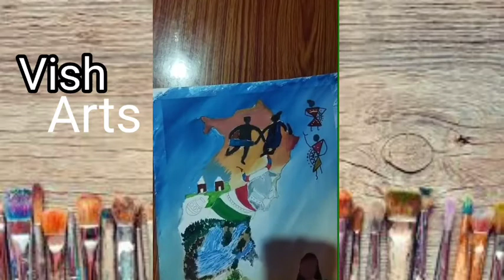My Challenge #12 // Hammer Chhattisgarh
Hellp Sab Ka Mere YouTube Channel Par Swaagat Hai!!

This Is A My Painting Channel.
And,
      My Hobby Is Making Paintings

And,

So That I Keep Bringing New Videos Of This Type For Everyone!!!

Mai Ap Sab Ke Liye Is Type Ka Painting Se Related Video Lata Rhunga!!

And...

My Thoughts-
   Never Give Up
   Because
   1Sec Is Very Pririus